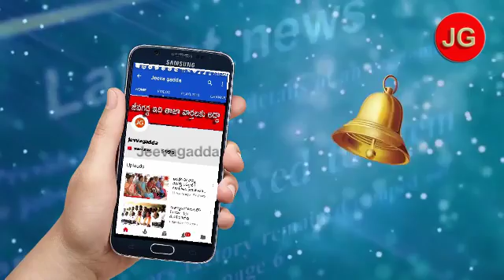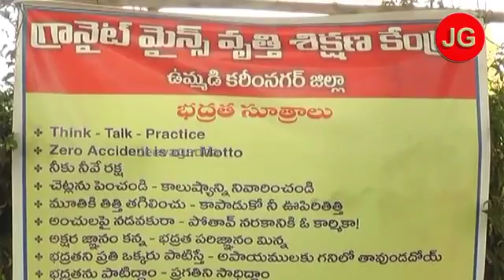మైన్ సేఫ్టీ ఫై అవగాహన | కరీంనగర్ | Jeevagadda